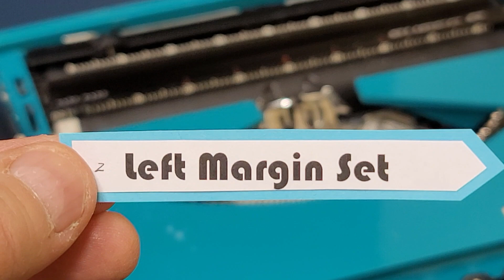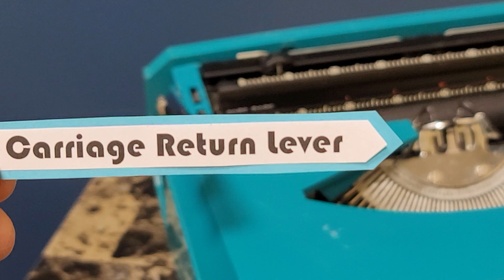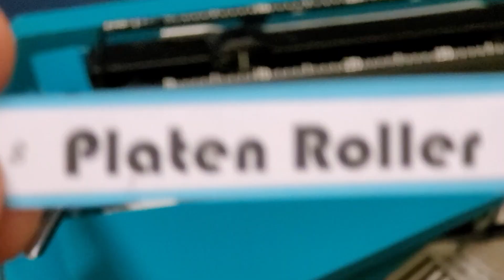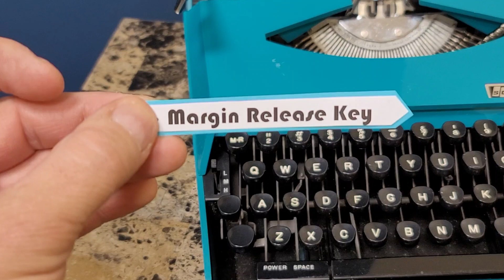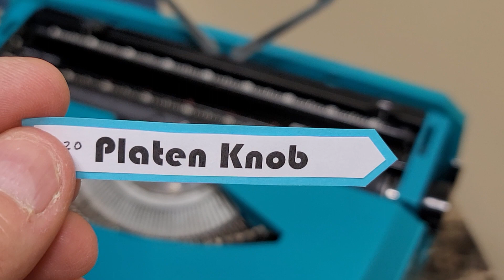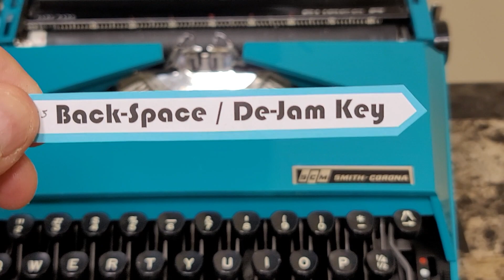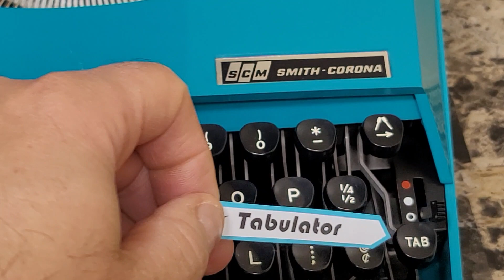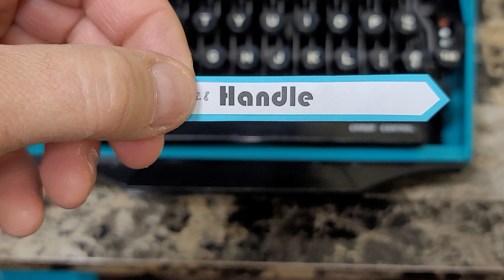Smith Corona "Super-G" Manual Typewriter - Amazing in Aqua Blue!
Smith Corona "Super-G" manual typewriter. Model Year: 1976. Serial#: YP 83392.